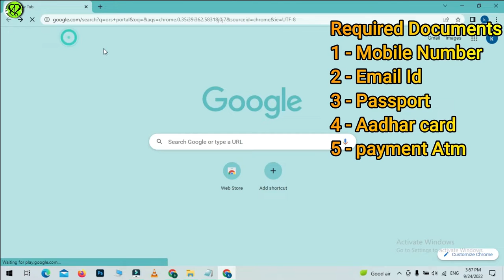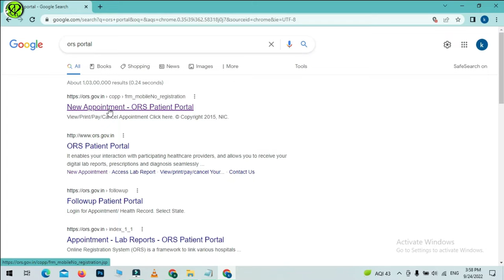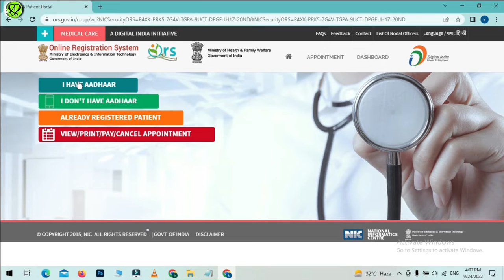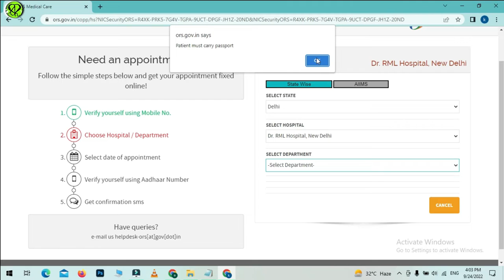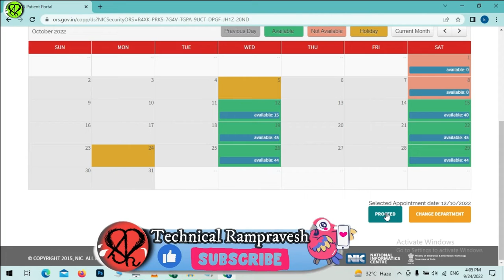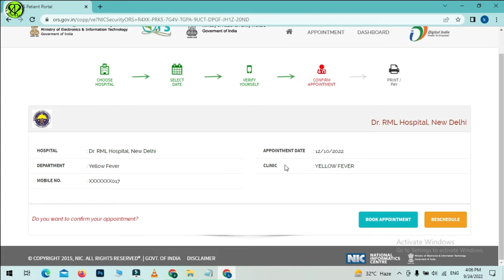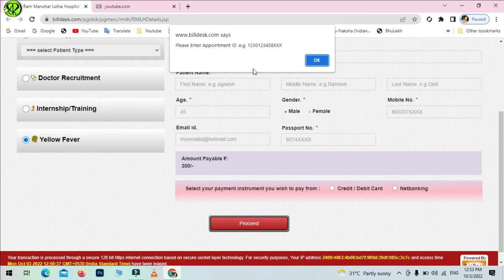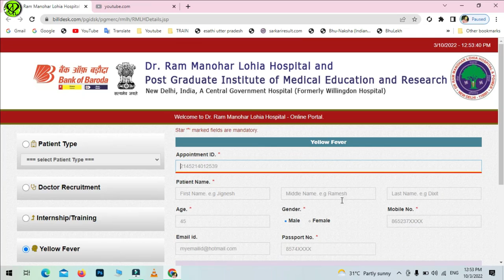Yellow FEVER vaccine | how to book yellow fever vaccine | yellow fever vaccine online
Yellow FEVER vaccine | how to book yellow fever vaccine | yellow fever vaccine online appointment Full Procces

Technical Rampravesh

Video Details :-
Aaj Hum Is Video Me Sikhenge Ki Kiss Tarah Se Hum Yellow Fever Vaccine Lagane Hetu Kiss Tarah se Oppointment Book Kar Asani Se Hum Jiss Hospital me Oppointment lekar Yellow Fever Vaccine Laga sakte HAi
our Vaccine Lagane ke sath Aap agar our Kissi Emergancy me bhi Online Is video Ko Dekh Online Oppointment Booking Karna Jaan Jayenge .

Online Appointment Booking Documents
1 - Mobile Number
2 - aadhar card
4 - Passport
5 - any Payment Mode 300 RS

Others Important Links :-

how to book yellowstone lodgingyellow fever kaise hota hai